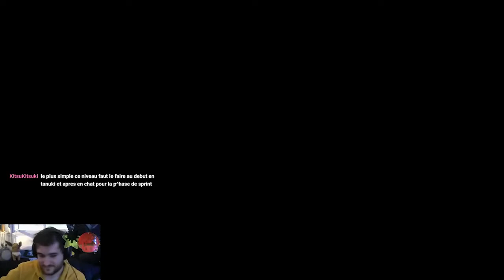Super Mario 3D World - 13 - L'ultime défi en coop, ça passe ?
Replay de stream du 2 mars 2021.